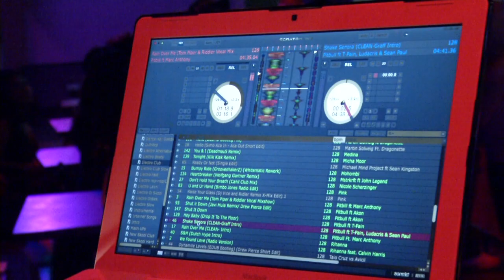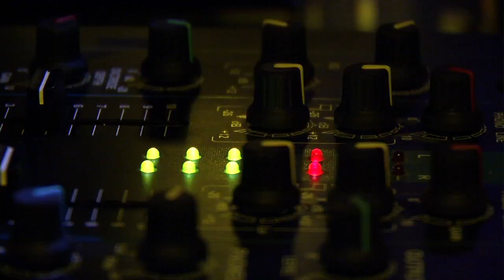Inside Look: DJ-ing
a NAIT RTA production. Written, edited, and filmed by Katrina Taylor (me) featuring DJ Trickyy D (check out his YouTube channel) and DJ BJ (Bradley James).